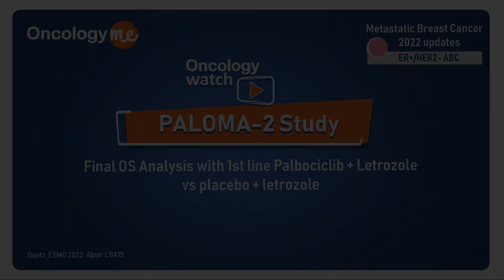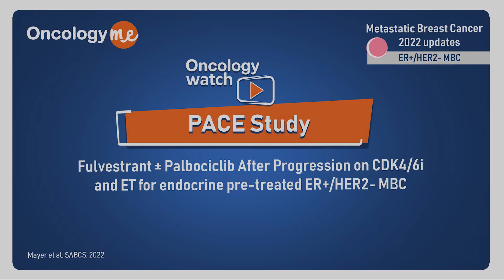Metastatic Breast Cancer 2022 Updates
Dr. Emad Shash (Lecturer of Medical Oncology, NCI, Cairo University) comprehensively summarized the Advanced Breast Cancer scientific progress in the year 2022; from the most medically prestigious publications and conferences including ESMO Breast, ESMO, ASCO, San Antonio, and more in this video.